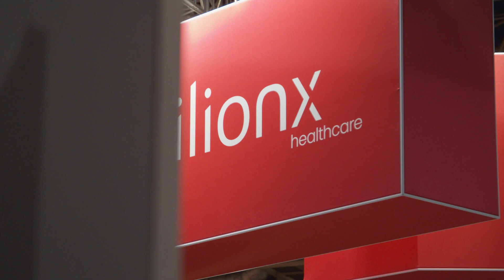Zorg & ICT 2023 aftermovie | ilionx healthcare